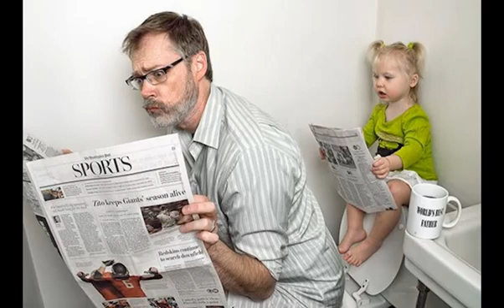Đời lên hương khi bố ngưng làm “thám tử” dò dẫm đời tư con cái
“Đời cua cua máy, đời cáy cáy đào”, bớt quản lý đời tư con cái để bản thân nhẹ nhõm, vui vẻ sống đi các bố.

Bên cạnh mấy ông bố hồn nhiên vô tư không nhắc đến thì có mấy ông bố thích quản lý con cái. Nhiều lúc quản lý chặt chẽ đến nổi con cái khó chịu, mà bản thân bố cũng mệt phờ râu vì suốt ngày phải làm thám tử bất đắc dĩ “theo dõi” đám nhỏ. Thôi thì bớt bớt lại, không quản lý khắt khe con cái nữa biết đâu cuộc đời thoải mái, vui vẻ lên hương.

Câu hỏi của một ông bố cuồng con

Nhà tôi năm nay có đứa con gái 12 tuổi cưng như trứng, nhưng dạo gần đây phát hiện con bé bắt đầu có bí mật. Vì lo cho con gái rượu quá nên phận làm bố phải cố thâm nhập thế giới riêng của con bé. Đã có lần tôi còn đi đọc thử nhật ký và xem điện thoại của con nhưng còn phân vân vì như vậy là sai, không tôn trọng con. Vậy tôi phải làm sao?

Quan điểm chuyên gia tâm lý

Một chuyên gia tâm lý đã nói về vấn đề của ông bố này, đó là vì thương mà quản lý con quá chặt. Nhiều phụ huynh nghĩ rằng con cái là phụ kiện của riêng họ, họ không cần phải xin ý kiến của con mình khi xem qua đồ đạc của trẻ, tùy tiện kiểm tra nội dung trong điện thoại di động và đăng thông tin của con cái lên mạng xã hội.

Điểm xuất phát của việc bố theo dõi quyền riêng tư của con cái là điều tốt, cũng là vì bảo vệ con nhưng xâm nhập quá đáng chỉ khiến con ghét bố và bản thân bố mệt mỏi. Cách đúng là giao tiếp với trẻ một cách bình đẳng, tôn trọng và thấu hiểu.

Là cha mẹ, trước hết phải hiểu rằng con cái là những cá thể độc lập, chúng có quyền làm những gì chúng thích, chúng cũng sẽ có những cảm xúc và bí mật, có phẩm giá và nhân cách. Chỉ khi chúng ta tôn trọng và bảo vệ quyền riêng tư của trẻ, trẻ mới có thể học cách tôn trọng người khác và được tôn trọng.

Điều cần nhấn mạnh là các bố hãy dừng ngay trò theo dõi con cái, đọc trộm tin nhắn, nhật ký của con ngay từ trong suy nghĩ. Dù có yêu thương con đến đâu đi chăng nữa thì bố cũng không có quyền xâm phạm đời tư.

Đôi khi chuyện cũng không có gì to tát, chỉ là các bố tự hù dọa chính mình, làm bản thân cực khổ, nặng đầu. Thư giãn đi các bố. Thử buông con ra để con được tư do lớn lên xem, không chỉ có lợi cho đứa trẻ mà còn tốt cho bố. Bớt thăm dò đời tư của con, bố càng có được nhiều thời gian dành cho bản thân và vợ, thời gian thư giãn và theo đuổi những sở thích riêng.

Trước đó vì con còn nhỏ nên bố phải tập trung chăm sóc cho con, giờ con đã lớn, bố có thể dành nhiều thời gian cho mình hơn, đi cà phê với bạn, xem bóng đá đến khuya, thỉnh thoảng đi tăng 1, tăng 2 vui vẻ với đồng nghiệp, cuộc sống cũng sẽ bắt đầu lên hương từ đây.

Tất nhiên, không phải kêu các bố buông bỏ con hoàn toàn mà là cho con không gian riêng để phát triển. Lúc nào cần dạy con thì dạy, lúc nào cần để con tự lập thì phải dứt khoát buông tay.